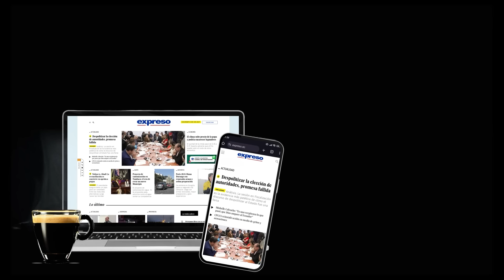Apagones: de vuelta a la edad de piedra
La crisis energética ha vuelta y esta vez será peor. Era el último ingrediente que faltaba en la sopa electoral: los apagones.